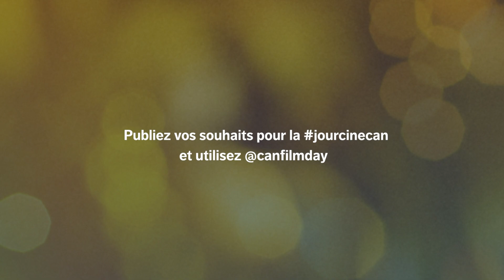Joyeux Journée du cinéma canadien !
Notre dixième anniversaire aura lieu le 19 avril 2023, alors nous avons demandé à quelques amis de nous aider à le célébrer dans plusieurs langues différentes ! Envoyez-nous vos vœux à JourCineCan et taggez-nous à @canfilmday.